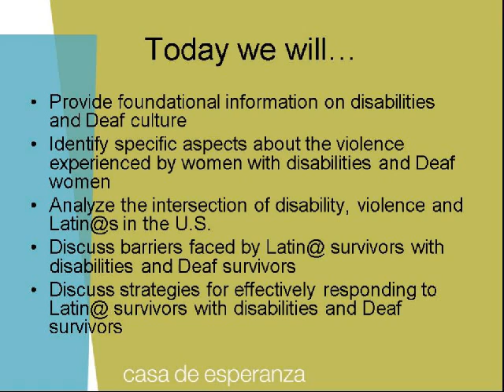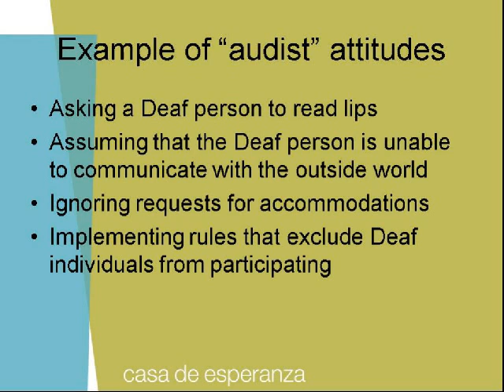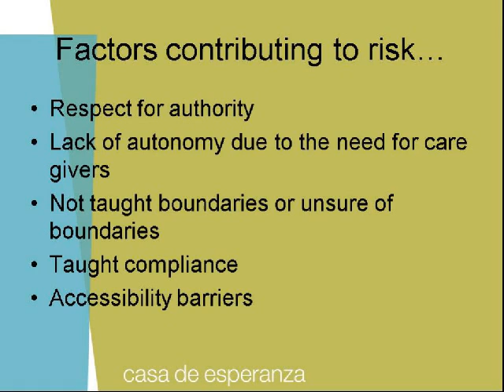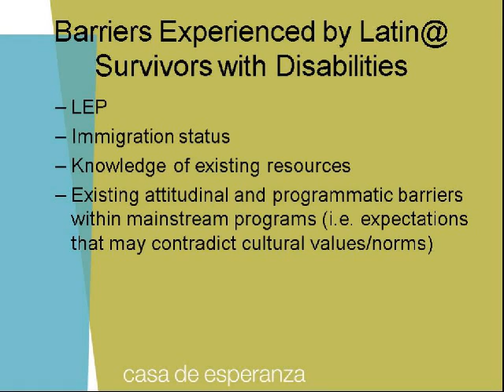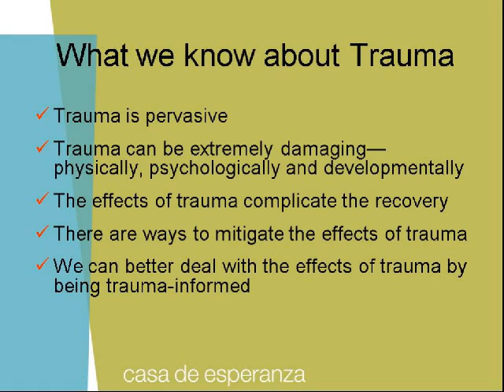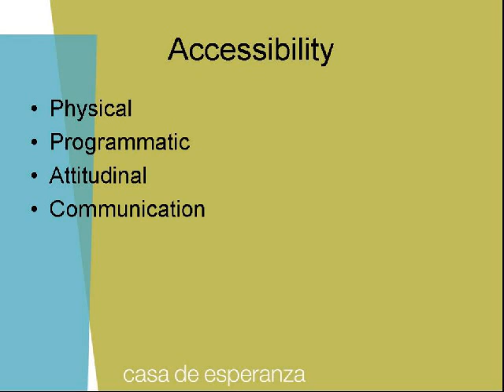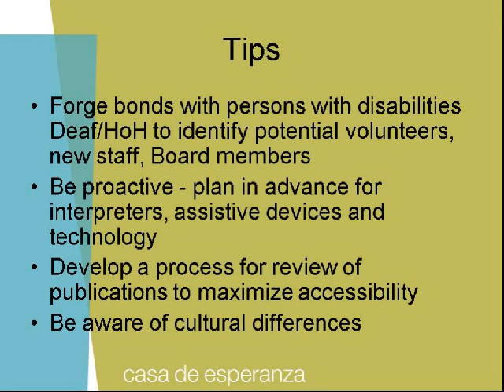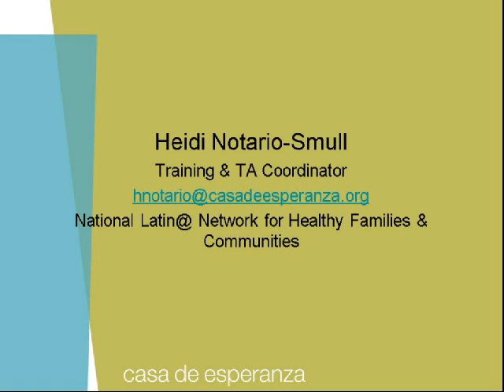Violence Against Latina Women with Disabilities and Deaf Women A Cultural Perspective (6/13/12)